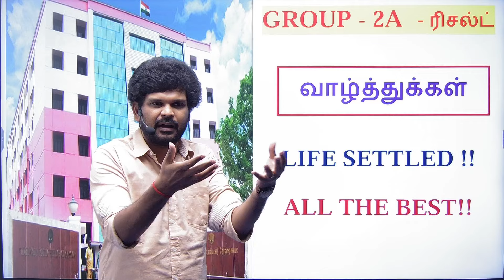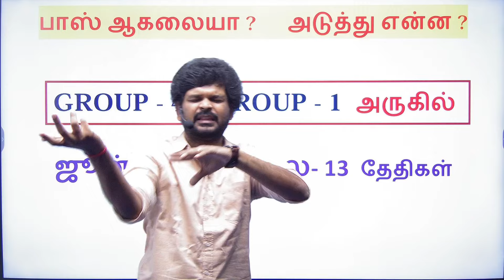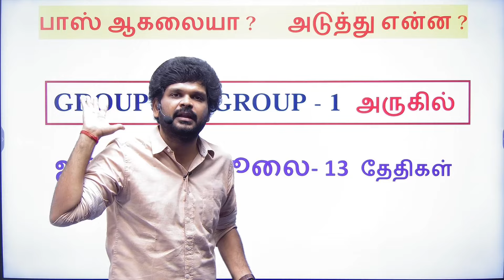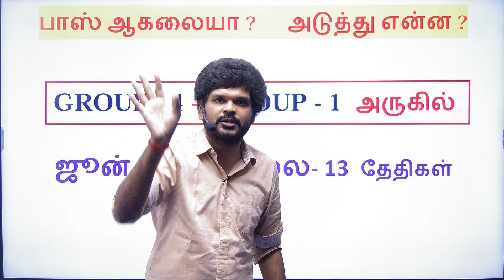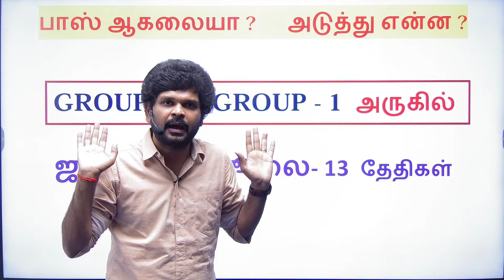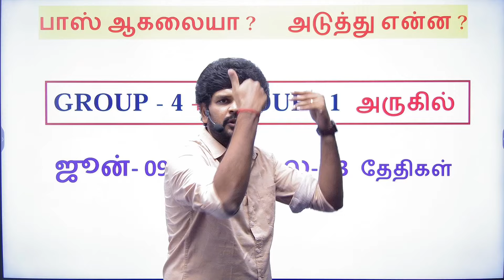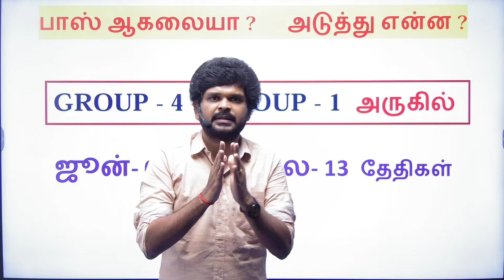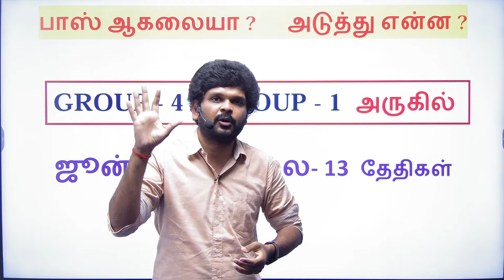GR -2A RESULT வரல ? I அடுத்து என்ன செய்ய ? I புரியல சார் I MAINS தேவையா ? I Sathish Gurunath.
Group 1 Online class App link

( Admissions for Group 1 and Group 4 )